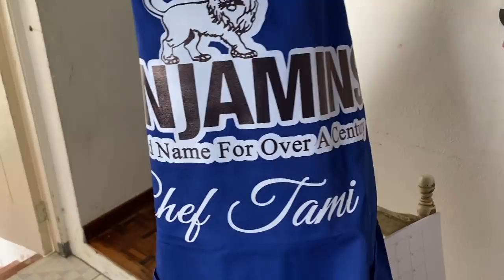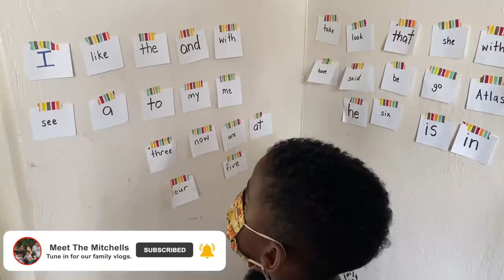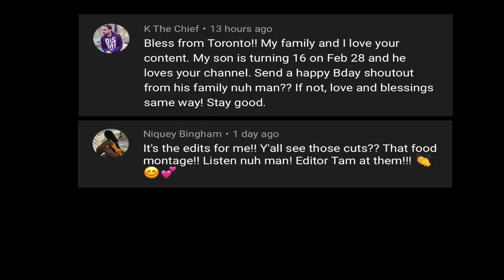Ever Wish You Could Run Away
Hey MTM Family!!! Today we shared our highs and lows. Wayne went to pay his respects to a dear friend, Tami discovered what quail eggs taste like and they both have a moment that all parents experience. :-) We always try our best to share openly and honestly and hope that you can relate to how we felt in this episode. :-)  BIG LOVE!!!

We're a Jamaican family of many!!! Me (Tami) along with my Husband (Wayne) our 3 sons (Jax 7yrs, Atlas 4yrs and Oz 1yr) Wayne's little brother (Alex 17yrs) and our beloved Nanny (MoMo) are giving you a peek into our crazy, messy, beautiful life as a family!!!

Tune Into Tami's daily radio show:
Radio Show: "Live Out Loud" 10am-12 noon on "The Edge 105.1 and 105.3 FM"

INTRO REEL:
Video: Directed & Edited: Brandon Crooks